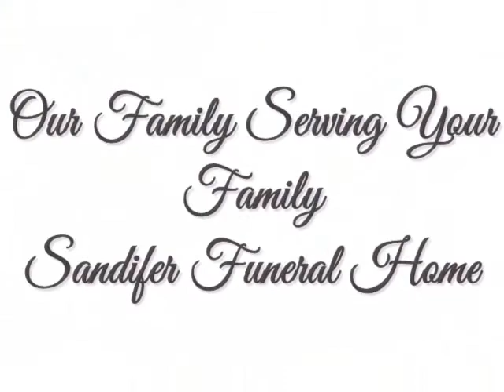Eunice Simpson Tribute